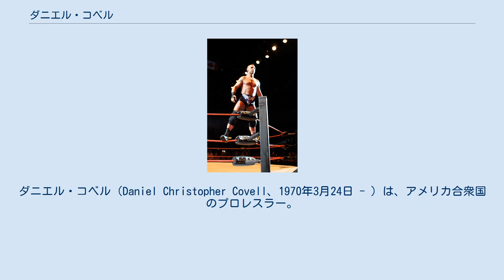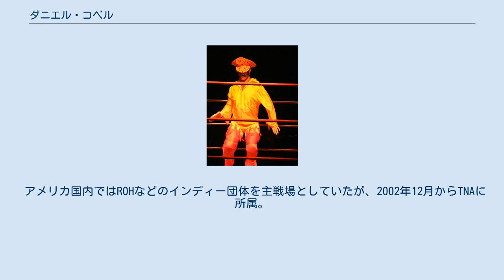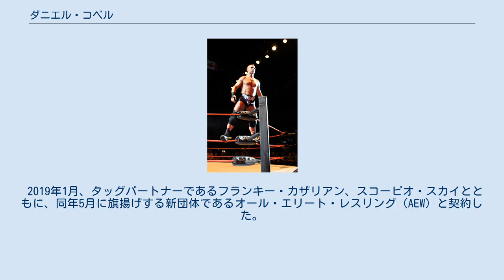ダニエル・コベル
ダニエル・コベル（Daniel Christopher Covell、1970年3月24日 - ）は、アメリカ合衆国のプロレスラー。
 自称インド出身の覆面レスラー、カレーマン（Curry Man、原案は漫画「キン肉マン」に出てくるカレクックだが、実際のデザインはかなり異なる）、クリストファー・ダニエルズ ("The Fallen Angel" Christopher Daniels) のリングネームで知られる。
本格的なプロレスからルチャリブレまで幅広いファイトスタイルを持つ実力者。
 ミシガン州カラマズーで生まれ、ノースカロライナ州ファイエットビルで育った。
 1993年、プロレスラーデビューを果たす。
キャリア初期はマット・ハーディーとジェフ・ハーディーが主宰するインディー団体であるOMEGA（Organization Of Modern Extreme Grappling Arts）に所属していた。
WWF（現WWE）にもコンキスタドールズのドスとしてリングに上がっている。
 1999年、「フォーリン・エンジェル」の名でみちのくプロレスに参戦。
同年7月に行われた「第2回ふく面ワールド・リーグ戦」にインド代表「カレーマン」に変身して参加。
頭頂部に「カレーライス」を乗せた奇抜なマスクで登場し、当初はお笑いレスラーとみなされたが、グラン浜田のアドバイスを受けシリアスなスタイルに変更して実力を評価される。
さらに闘龍門のユニットで当時みちのくに参戦していたC-MAXの一員となり活動の幅を広げる。
2000年4月に第3回スーパーJカップに出場し1回戦で敗退するが、軽快な身のこなしで注目を集める。
以降、日本では「カレーマン」中心、アメリカでは「クリストファー・ダニエルズ」としての活動となった。
 2008年（カレーマン） 2001年には崩壊前のWCWに登場する。
 2002年5月に新日本プロレスに初参戦し、ベスト・オブ・ザ・スーパージュニアに初出場。
コミカルな動きで話題を集めながらブラック・タイガーを破る等、実力の高さも示した。
2004年3月、アメリカン・ドラゴンと組み、邪道・外道組からIWGPジュニアタッグ王座を奪取、第12代王座を獲得した。
 アメリカ国内ではROHなどのインディー団体を主戦場としていたが、2002年12月からTNAに所属。
20代のレスラーが中心となって形成されつつあったTNA独自の「Xディヴィジョン」と呼ばれる新しいスタイルをも身につけ、幅広いファイトスタイルに対応できる選手として評価を高める。
そのため現在に至るまで双方の団体の王座戦線において常にトップ層に位置し、多数のベルト取得経験を誇る。
 また2005年11月には、ZERO1-MAXへ「クリストファー・ダニエルズ」として参戦を果たした。
これが素顔による初来日となった。
 2009年 2007年後半には新日本プロレスとTNAの対抗戦が開始。
TNA代表として再来日を果たした。
なおカレーマン時代にシングルマッチで戦った稔（当時ヒート）はダニエルズ＝カレーマン説を否定しており、「一緒にカレーを食べに行ったときに、マスクが邪魔で食べ辛そうだったのでチョットずらしてあげたら、素顔は普通のインド人でしたよ」と語っていたという。
 2008年1月4日、素顔のクリストファー・ダニエルズとして井上亘が持つIWGPジュニアヘビー級王座に挑戦。
同年、表向きはTNAを解雇されるが、入れ替わるようにカレーマンとしてTNAマットに復帰。
10月、両国国技館において行われたプロレス・エキスポで、みちのくプロレス参戦時代から戦ってきた日高郁人と再会。
熱戦の末敗れはしたものの最後感極まって日高とお互いに涙しながら抱擁を交わし、多くの感動を呼んだ。
 2009年4月、TNAに復帰。
 2010年9月、IGFに初参戦し、澤宗紀の同団体に於ける連勝記録を止める勝利を挙げた。
リングネームはクリス・ダニエル。
 2012年7月22日、プロレスリング・ノアに参戦、金丸義信が持つGHCジュニアヘビー級王座に挑...